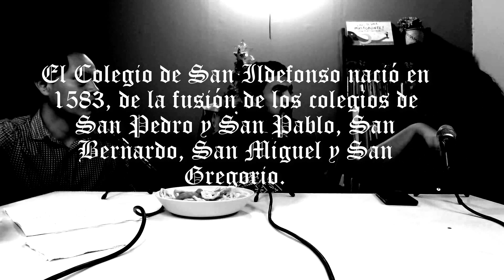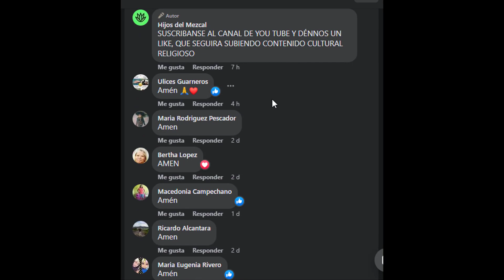APENDICE AL CAPITULO DE LA VIRGEN DE GUADALUPE - Entre Mártires y Vírgenes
Fe de erratas (con erratas) al capitulo de La Virgen de Guadalupe